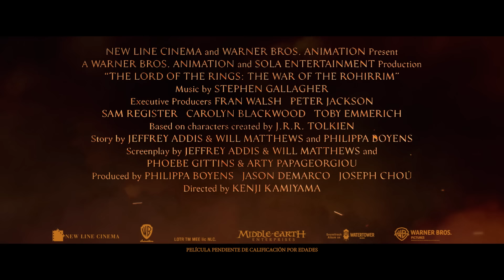El señor de los anillos: La guerra de los Rohirrim | Spot "Rule Helm"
Vuelve a la Tierra Media. El señor de los anillos: La guerra de los Rohirrim 5 diciembre en cines